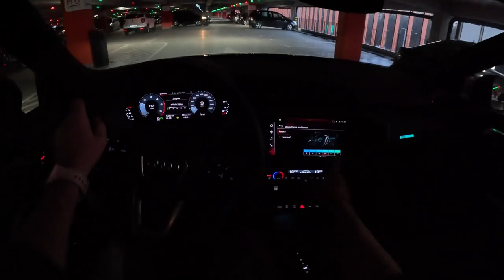2023 Audi Q3 II Sportback 2 0 35 TDI 150HP POV Test Drive Joe Black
Car: Audi Q3 II Sportback Night

0:00 Intro
0:09 Walk-around and interior
1:00 Casual driving

Engine: 2.0L Diesel 4-cylinders
Displacement (cc): 1968
Power: 110 kW/150 hp
Torque: 340 Nm
Transmission: 7-speed automatic S TRONIC
Traction: FWD ( Front-Wheel Drive )

Acceleration (0–100 km/h): 9,3 s.

Fuel Tank Capacity: 60L
Total Range: 952 km
Weight: 1655 Kg
Cargo Space: 530 Liter
Model: 2022
Date of Production : 2019-
Base Price in Germany : 39.300 EUR

Driver: Joe Black
Video: GoPro Hero 11 Black / Sony a6300 + Sigma 16mm f1.4
Audio: Zoom H2n (recorder) & Roland CS-10EM (binaural microphones)
Edit: MacBook Pro / Final cut Pro X